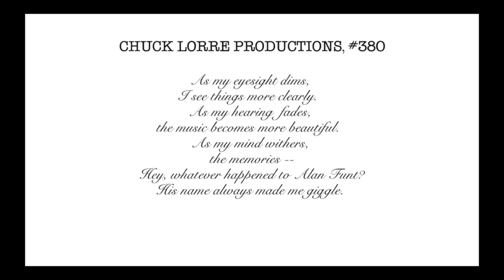Big Bang Theory episode19 and episode20 Vanity Cards